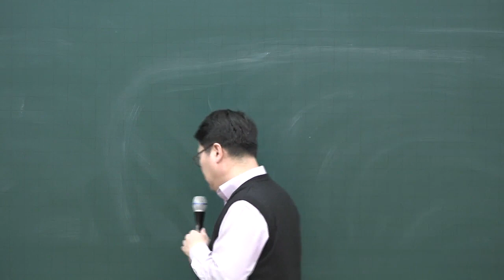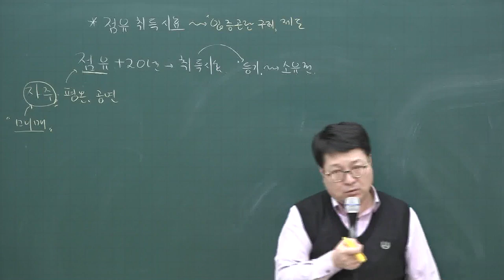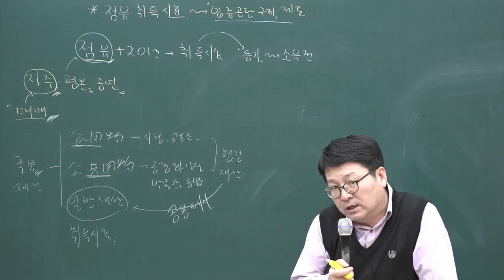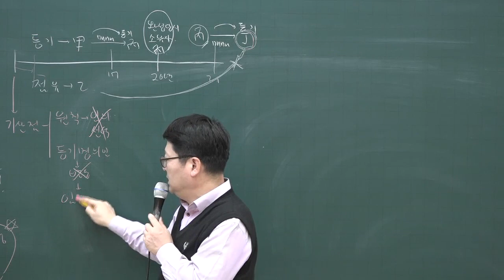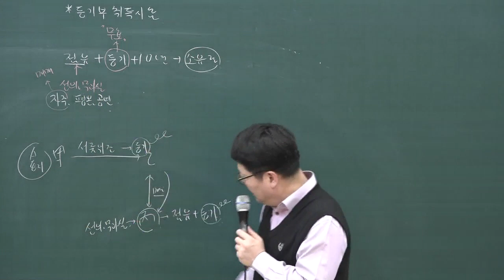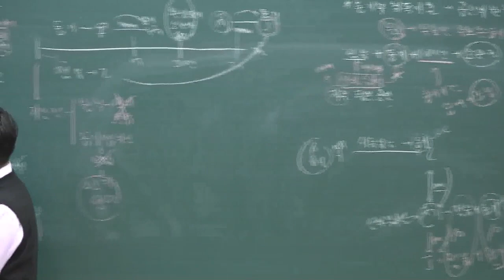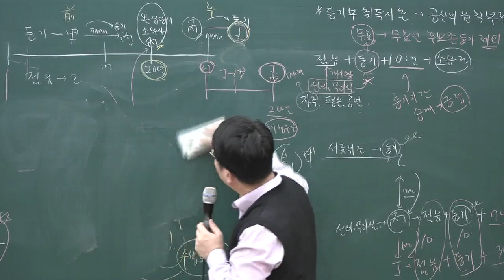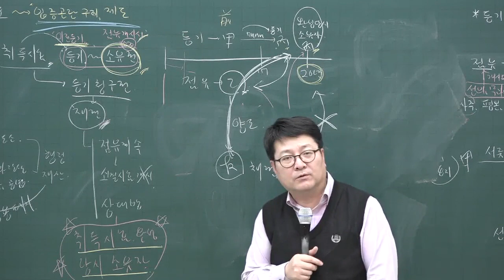[공전무] 2020년 공인중개사 민법 집중이론 소유권의 취득 2-31